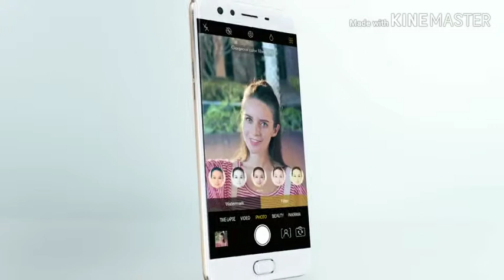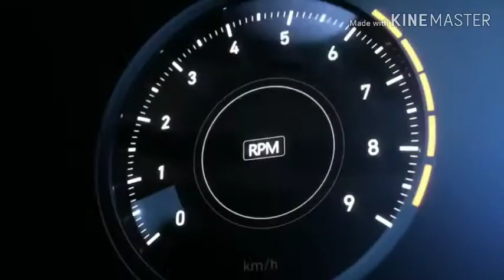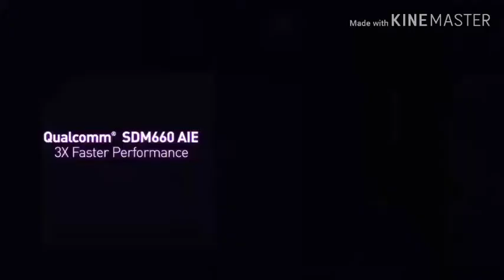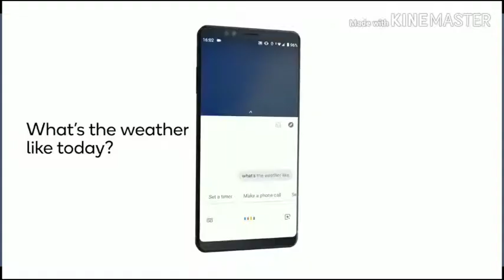All about flagship smartphones. |what is flagship smartphones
Hiii,
Aaj ki video maine flagship smartphone ke baare main baat ki hai. I hope aapko video pasand aaegi.

Tweeter:- in the about section and more.